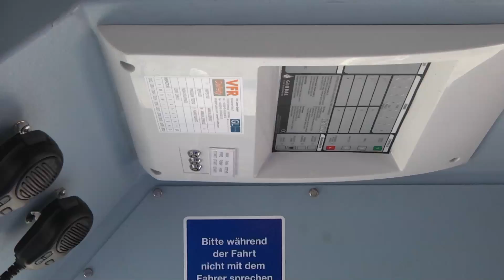Ein Bus geht baden - Mit dem Hafencity Riverbus auf Stadtkreuzfahrt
MItte 2016 erhielt Hamburg eine Attraktion der rollenden und schwimmenden Art: Den ersten Amphibienbus Deutschlands. Zwei Unternehmer entwickelten ein Fahrzeug, mit dem nach nur wenigen Monaten bereits rund 35.000 Passagiere Hamburg von der Stadt- und von der Wasserseite aus erleben konnten. BUS TV stellt dieses Fahrzeug genauer vor und nimmt Sie mit auf große Fahrt.